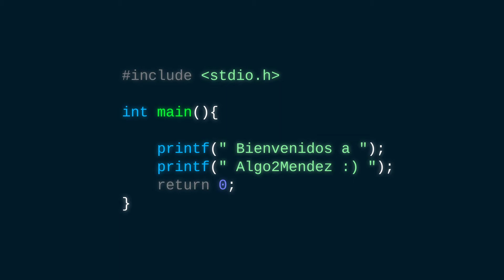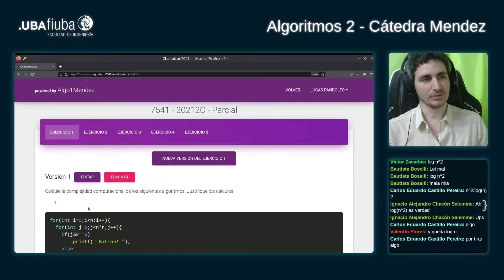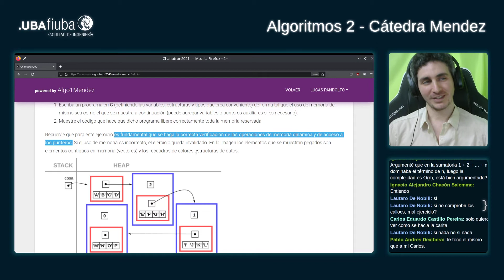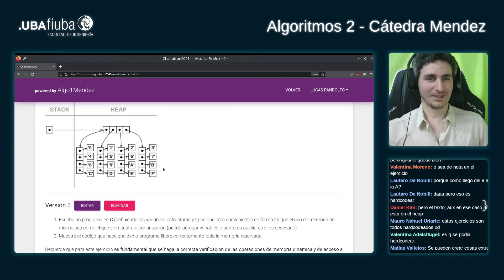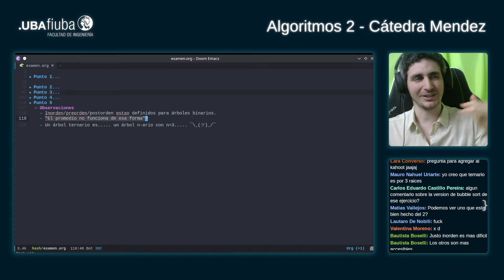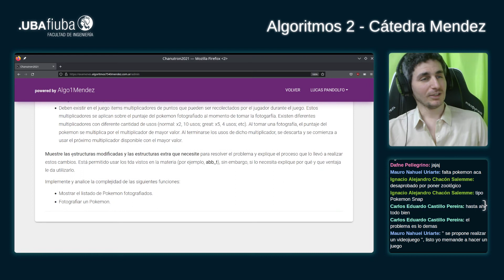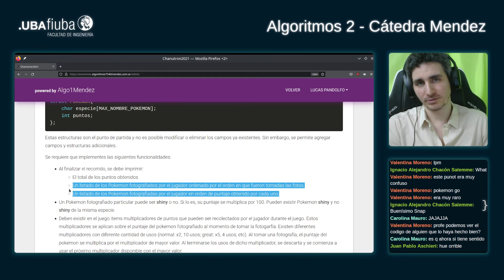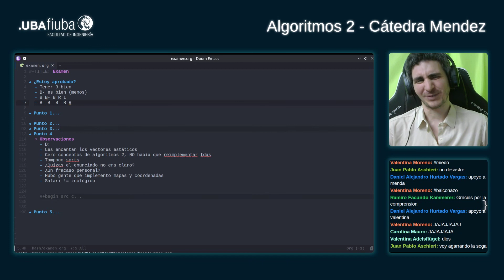Algo2Mendez: Revisión del parcial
Repasamos uno a uno los ejercicios del parcial y su resolución.